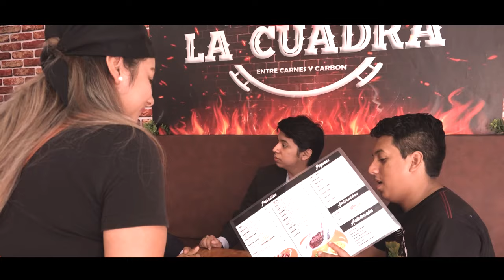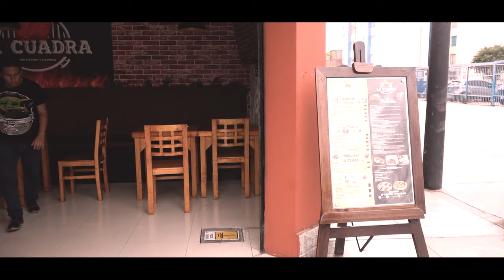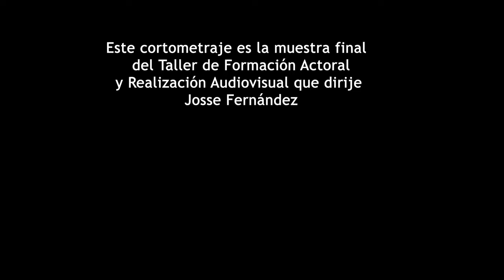Cortometraje OTRO DÍA NOS VEMOS de Jeremy Ortiz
Hola a todos. Después de un año y medio de Taller, de los cuales los dos primeros niveles dedicados a la actuación en el Teatro y el último a la realización de un cortometraje, Jeremy Ortiz egresa de las canteras de MISANDASSE Teatro & Cine con este cortometraje NO TE OLVIDES. Y me siento muy contento de presentarles este film realizado por él, mi estudiante del TALLER DE FORMACIÓN ACTORAL Y REALIZACIÓN AUDIOVISUAL del grupo cultural MISANDASSE  Teatro y & Cine que dirijo desde hace ya varios años. Es su muestra final. También hemos contado con la participación de mis estudiantes del colegio Nuestra Señora Del Carmen N° 1154 en la asistencia de producción. Espero les guste el cortometraje y recibamos innumerables likes. Saludos y muchas gracias.